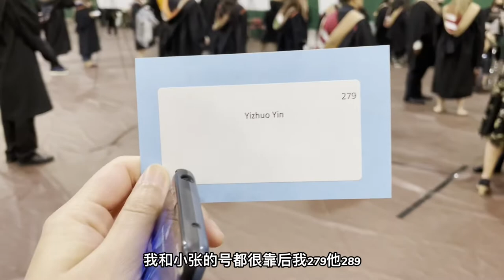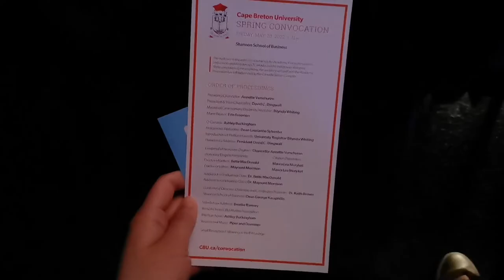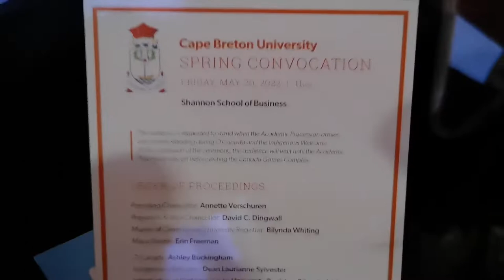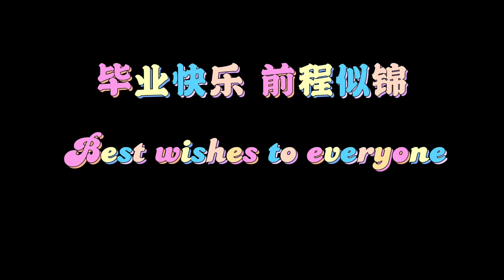Spring 2022 Convocation | 毕业典礼 | Cape Breton University | NS | 我们毕业啦 | VLOG 9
Rise Again - The Rankin Family (covered by Ashley Buckingham)
Official record of convocation:

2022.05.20 Spring 2022 Convocation of Cape Breton University
All the best to the graduates of spring 2022